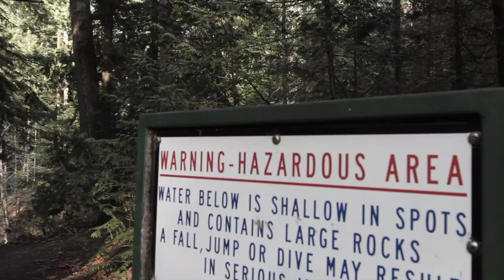Alger Trailer // (Short Film) 2016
Two distraught college students use satanism to take there anger out against the world.

Starring: Nick Jenner, Dylan Walker, Thomas Nilsen and Erin Shea
Written By: Alexander Bulger
Directed By: Thomas Nilsen and Alexander Bulger